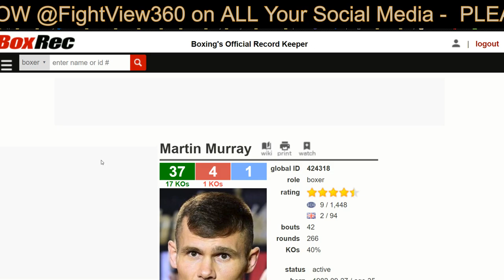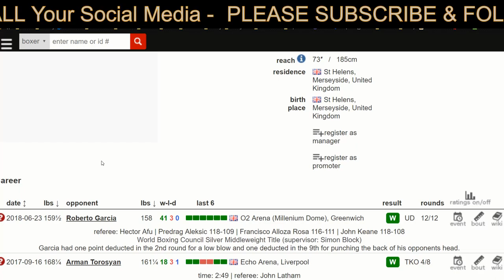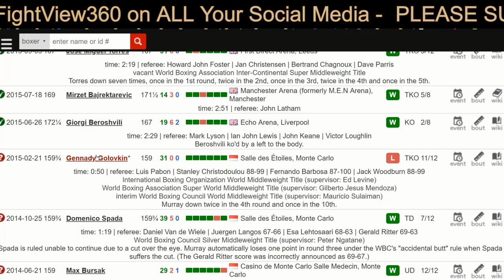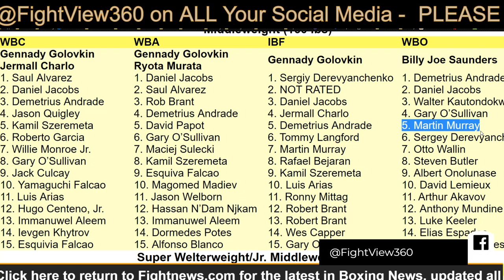MURRAY VS GARCIA FULL POST FIGHT RESULTS! NASTY FIGHT! MURRAY STILL WANTS BJS? SAUNDERS TO 168?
- Murray vs Garcia Full Post Fight Results, Review, Recap, Highlights, Thoughts, & More -